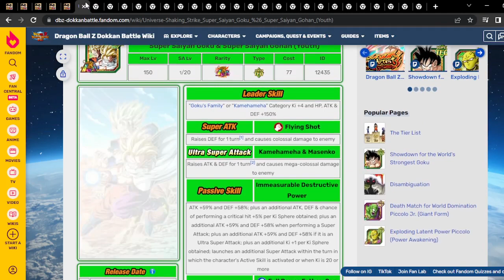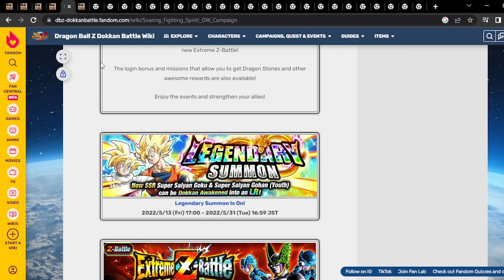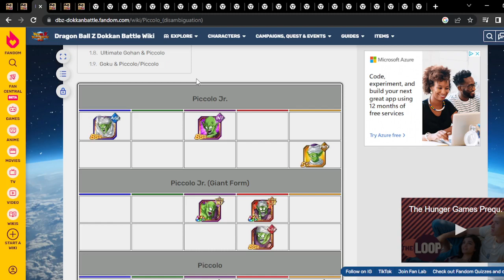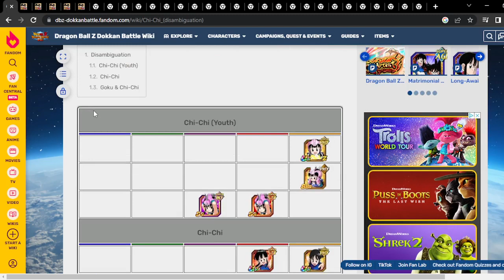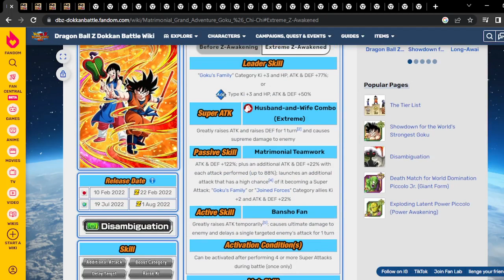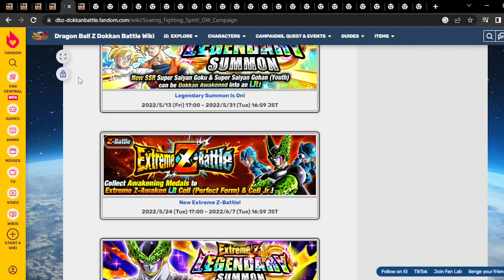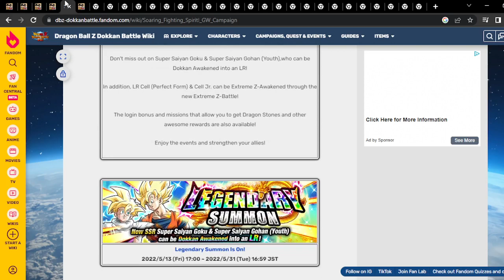WHO WILL BE THE PART 2 LR FOR THE "AMAZING" GOLDEN WEEK CELEBRATION?? (DBZ: Dokkan Battle)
Today we are going to discuss who the potential Part 2 LR For the Super Mega Hype Awesome Golden Week 2023 celebration is going to be.